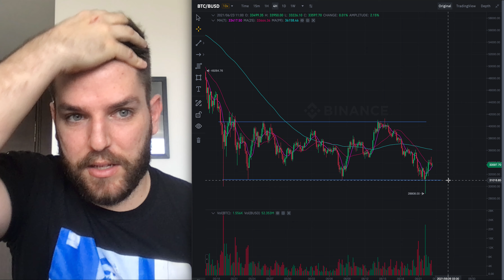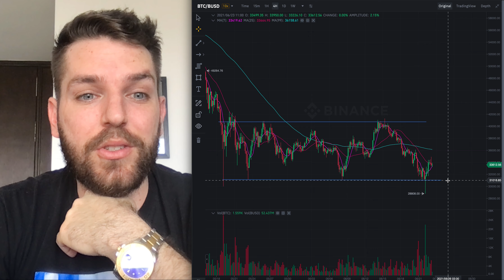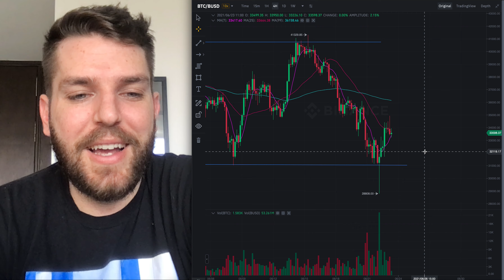WAS THIS THE BOTTOM FOR BITCOIN!?!?!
I give my thoughts on where Bitcoin is at and where it could be going! Was this recent move the bottom for Bitcoin?